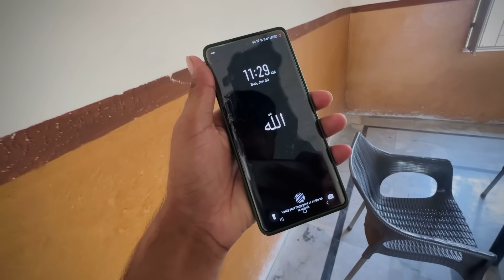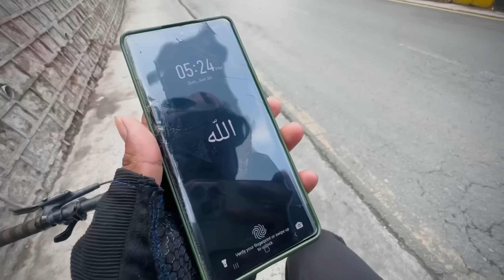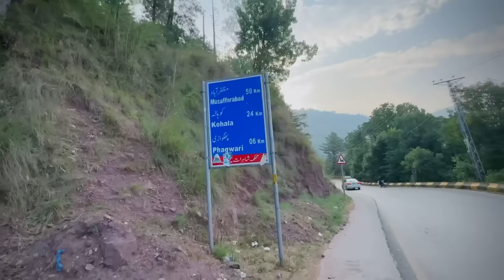Pahar Par Barish Mein Fass Gaye 😭 #5 Cycle Tour Vlog | Zohaib Pendu | Zohaib Sabir Vlogs